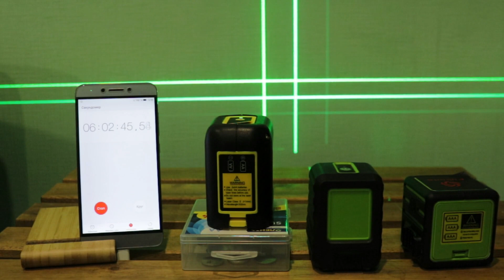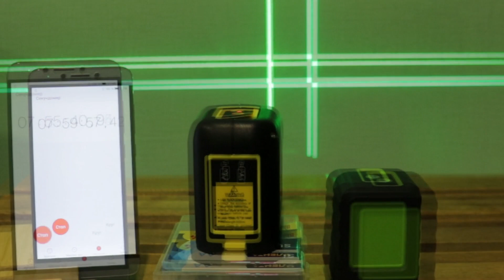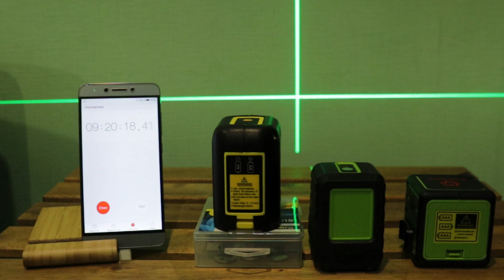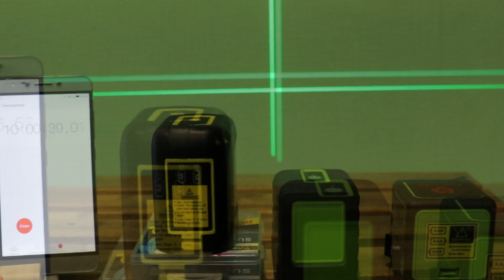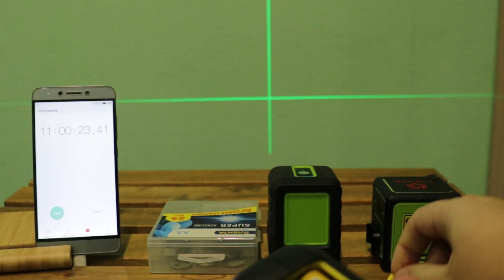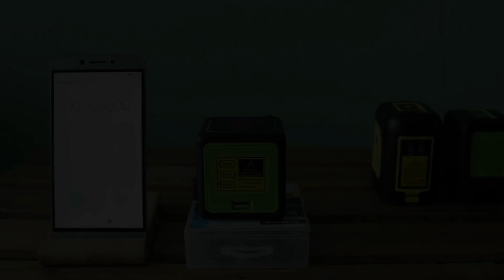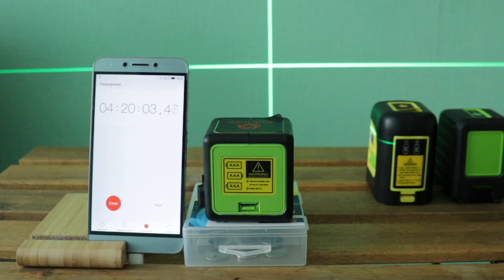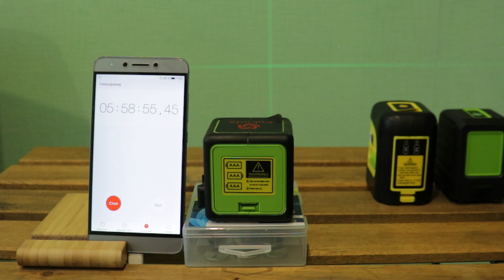Лазерные уровни с Aliexpress. Тесты на беспрерывное горение. Стоит ли покупать дорогие батарейки.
В этом видео проверим на стойкость лазерные уровни с Алиэкспресс из Китая. Посмотрим как долго они будут беспрерывно гореть от новых батареек.

Из заявленных характеристик можно узнать, что следующие модели лазерных уровней с Aliexpress имеют такие данные:
Время работы. Максимальное количество часов (беспрерывно)
Fukuda EK-212AG - около 4 часов,
Firecore F112G - около 4 часов,
Huepar BOX-1G - около 4,5 часов.

Но как на самом деле обстоят дела с непрерывным горением смотрите в видео. Вы будете удивлены, обещаю.

Также для многих будет ещё одно открытие в этом видео, связанное с дешёвыми и дорогими батарейками. Что скрывать, я и сам был в лёгком шоке.

Рекомендую досмотреть видео до конца.

В тестах принимали участие три лазерных уровня с Алиэкспресс: Huepar BOX-1G, Fukuda EK-212AG, Firecore F112G.